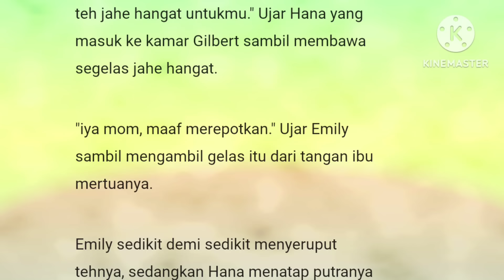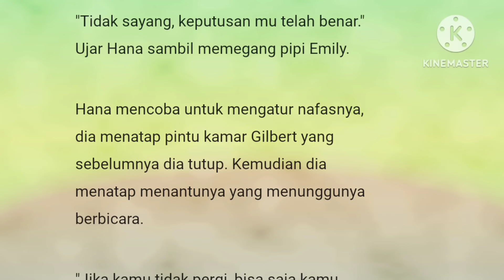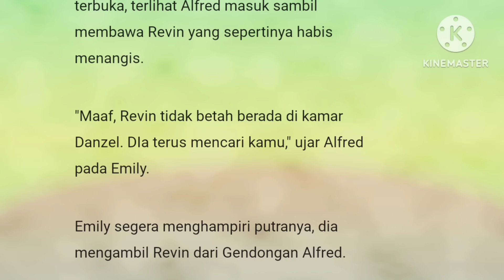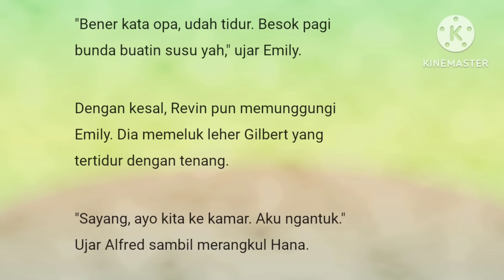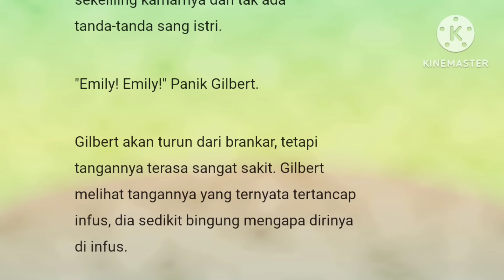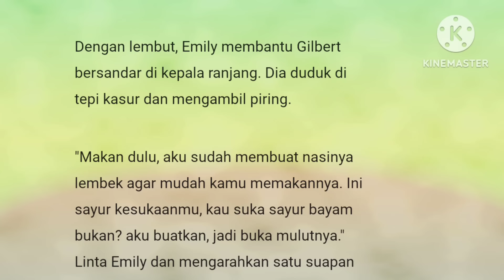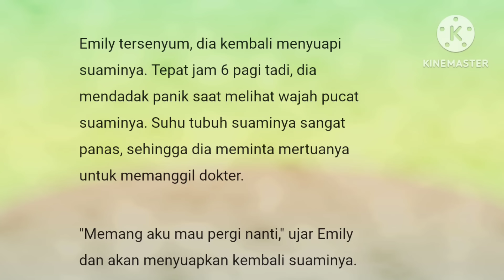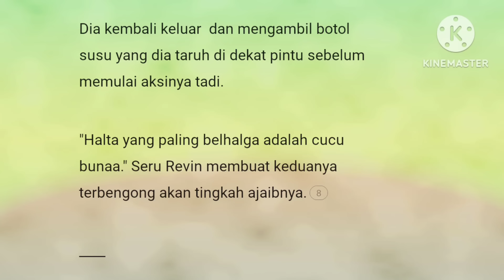Episode 25" Bukan Ibu Kandung"